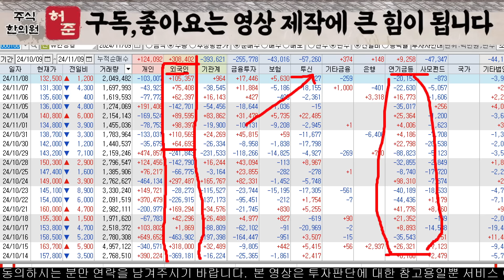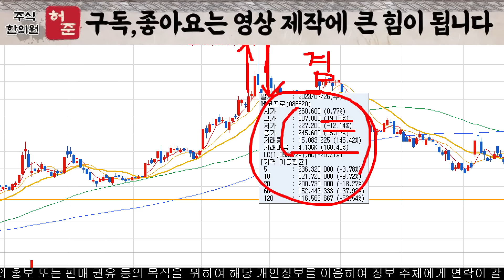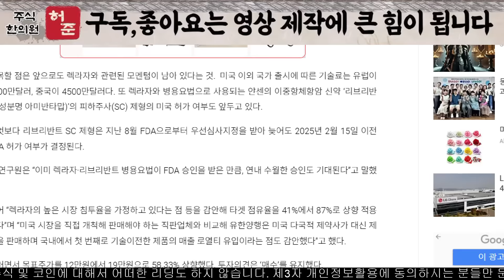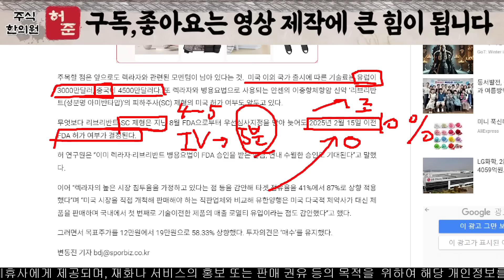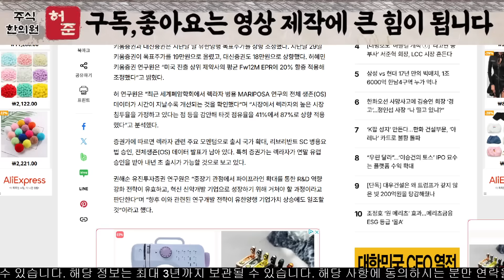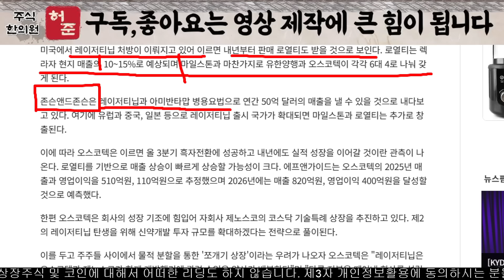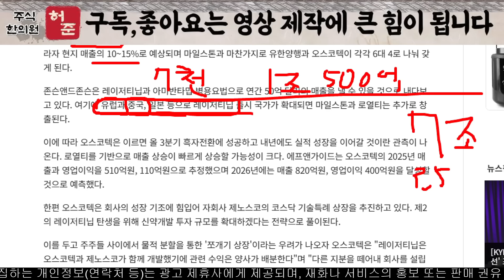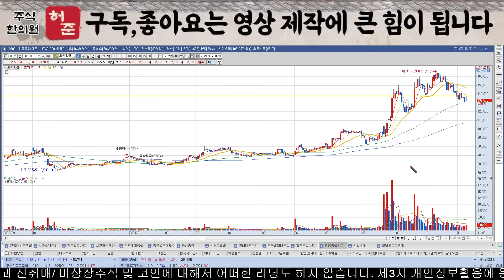[유한양행] 렉라자 연매출 7조, 유럽, 중국 진출시 로얄티 쏟아 집니다